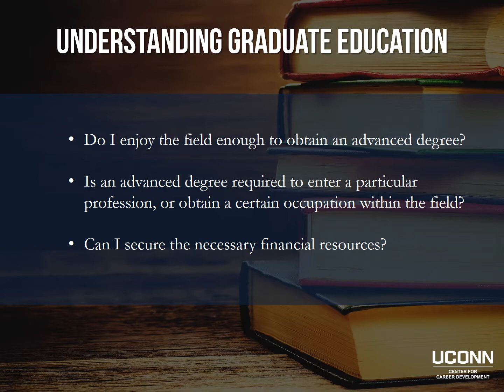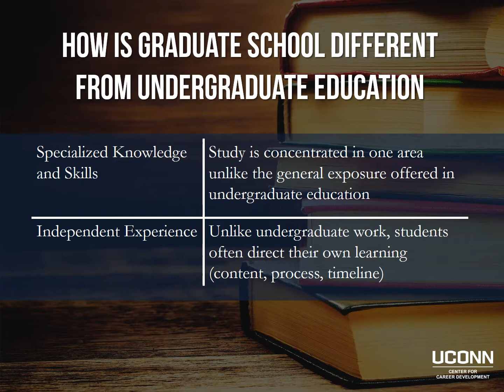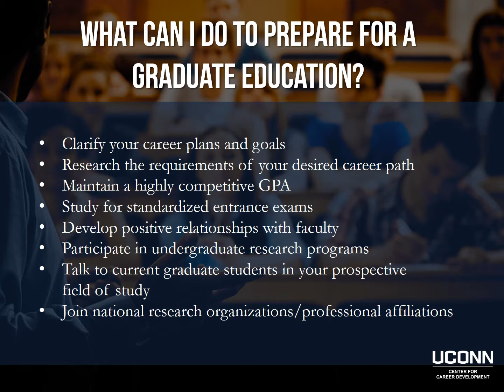Getting Started - Understanding Graduate Education